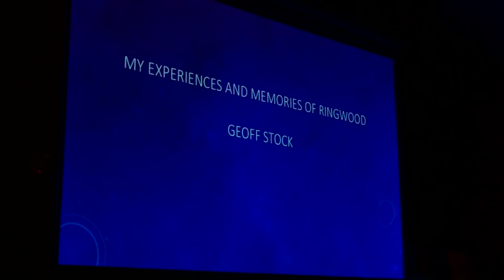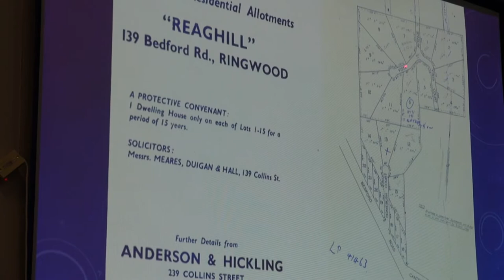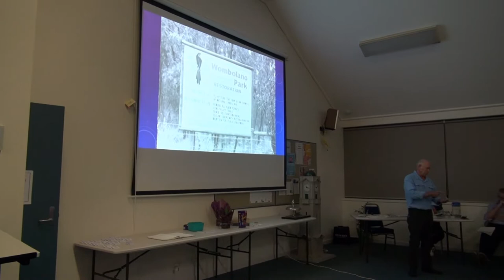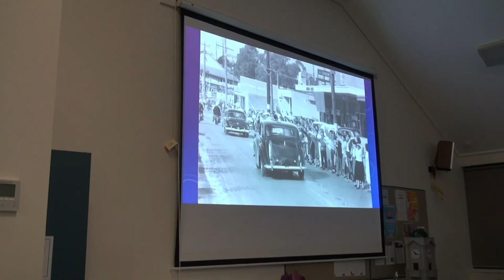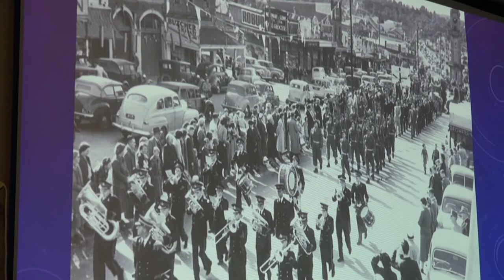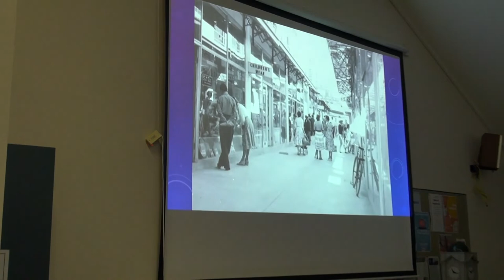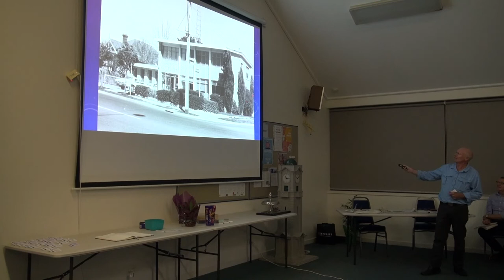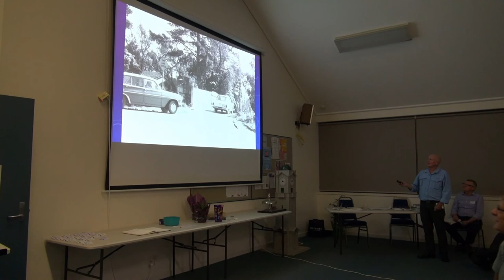Geoff Stock Ringwood Memories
Ringwood & District Historical Society meeting in February 2020.
Geoff Stock, long-time Ringwood East resident, shared his experiences and memories of living in Ringwood.